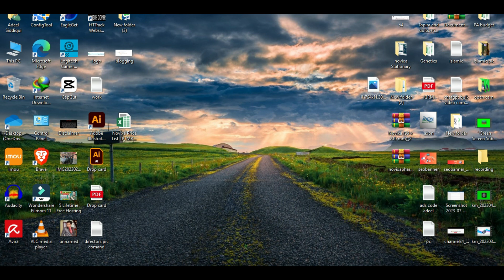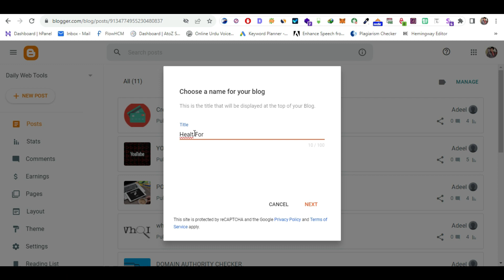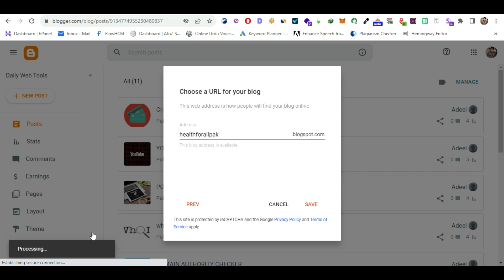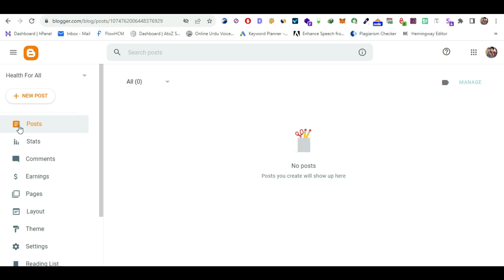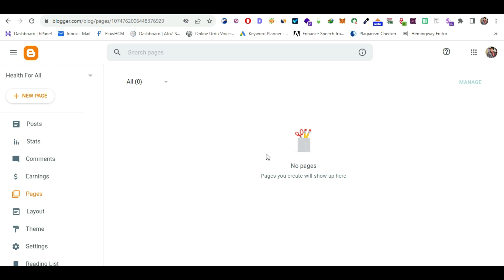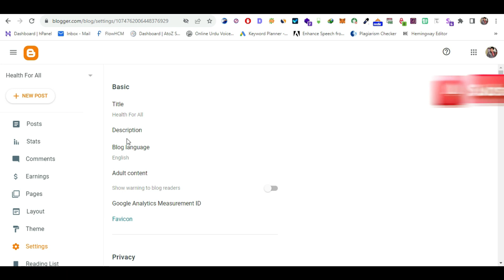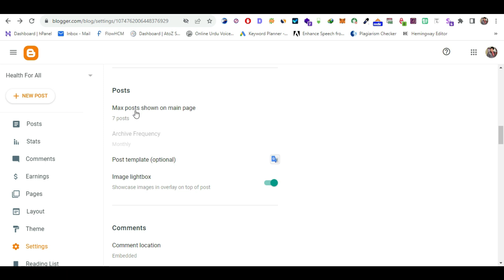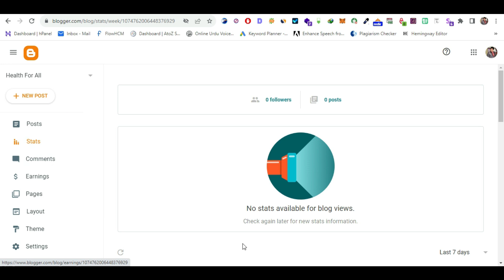How To Create Blog | First Step For Blogging | Blogger | Blogging V2